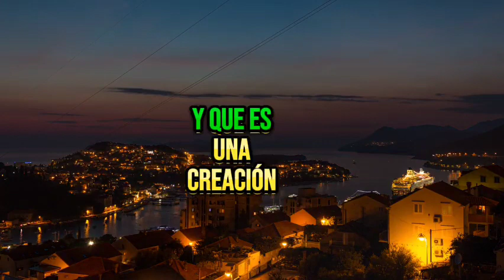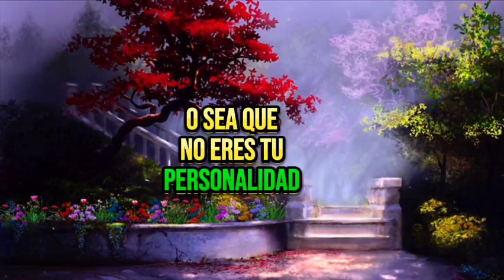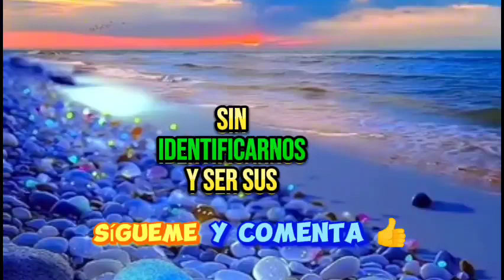Resumen y aprendizajes del capítulo 1 del poder del ahora |Eckart tolle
Resumen y aprendizajes del capítulo 1 del poder del ahora de eckart tolle